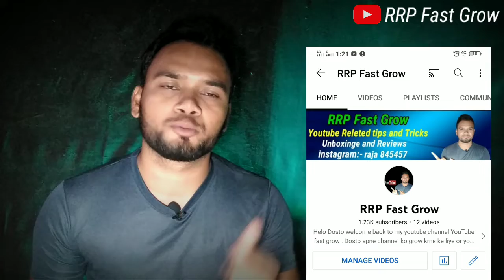😱 सिर्फ 2 दिनों में 1000 Subscriber || subscriber kaise badhaye | how to increase Sunscriber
Helo Dosto स्वागत है 🙏 हमारे YouTube चैंनल RRP fast grow में